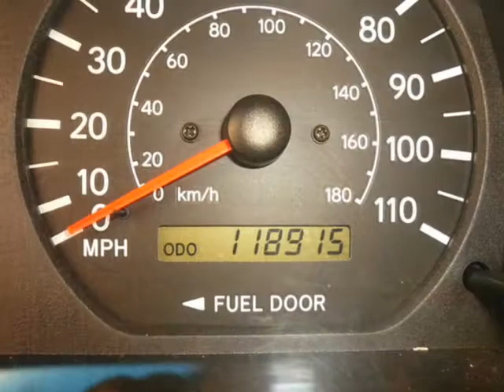2000 Toyota Sienna Prestige Motor Works Naperville IL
Nice clean leather interior, power windows, power door locks, and mirrirs plus much more. This is the legendary Toyota Sienna which is known for its rugged durability and reliability. Exterior paint is nice and squaky clean, mechanically engine and transmission are perfect! Prestige Motor Works has a No-Hassle No-Haggle pricing structure, make your next vehicle purchase worry free. Buy With Confidence, buy with pride, buy Prestige.

At Prestige Motor Works we treat our customers with honesty and respect, when you purchase a car from us you only pay actual title and registration fees that are charged at the Illinois DMV, plus a low $99 Document Processing Fee and $25 Electronic Registration Fee. No Prep Fees! No Transport Fees! No Junk Fees...period!